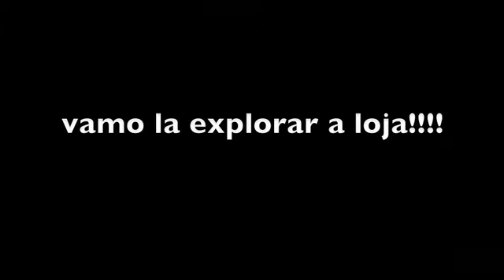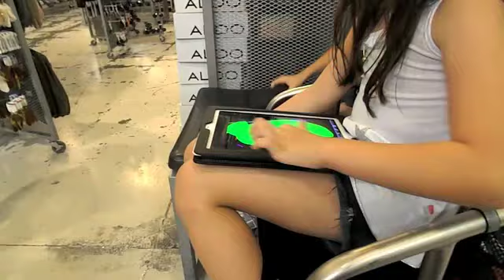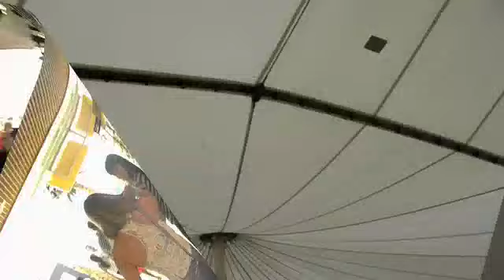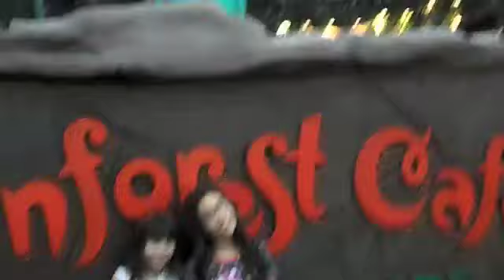Dani e Jane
passeio no sawgrass mills